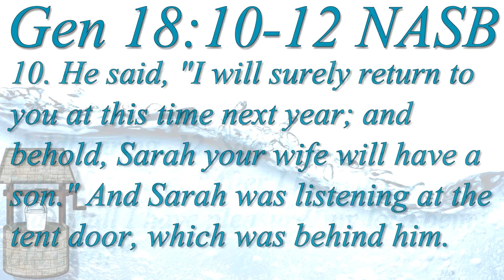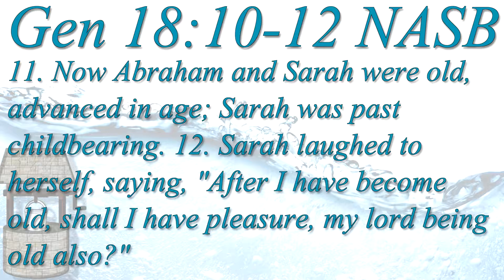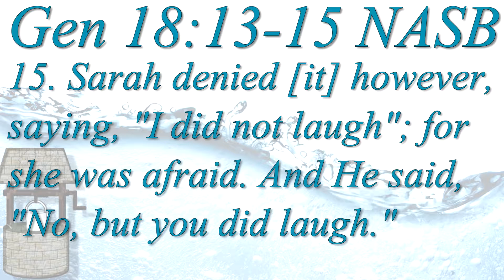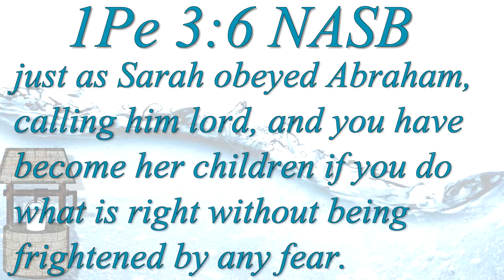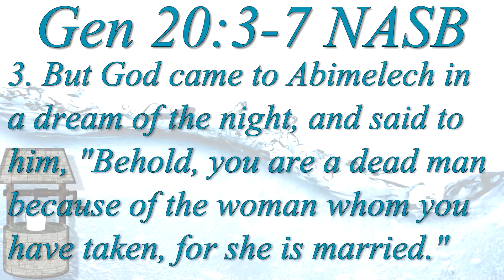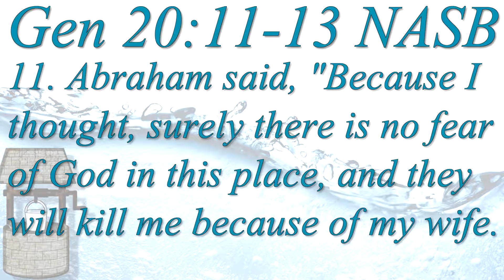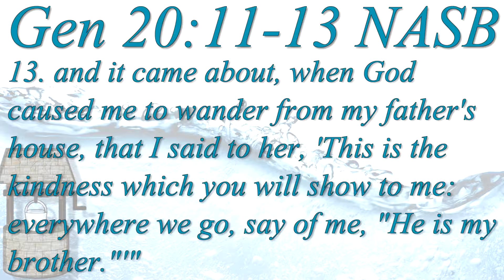(06/10/18) "The Kindness of Three Women" pt 2/3 (Fruits wk 5)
Steve continues his series on the fruits of the Spirit, this week looking at the kindness of Sarah, Rahab, and Hannah
01:45 Greek Kindness
02:33 Khrestos vs. Khristos
06:22 Eph 2:7
06:42 Eph 4:32
08:09 Tit 3:4-5
08:48 Greek love
01:41 Gen 18:10-12
03:08 Gen 18:13-15
04:44 1Pe 3:6
07:13 Gen 20:3-7
08:53 Gen 20:11-12
09:35 Gen 20:13
09:58 Hebrew kindness